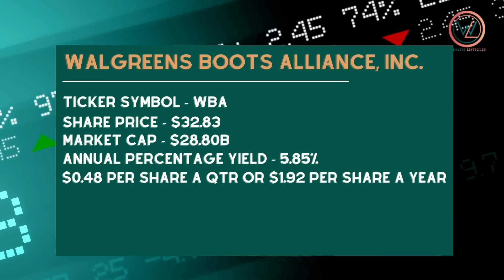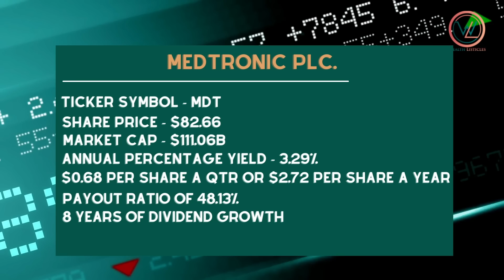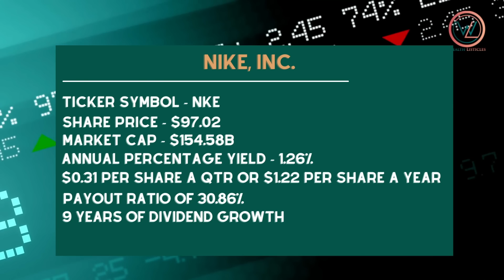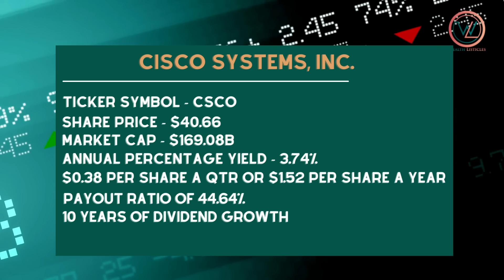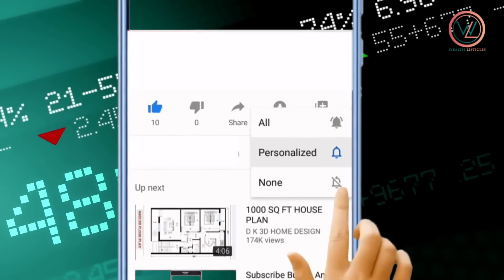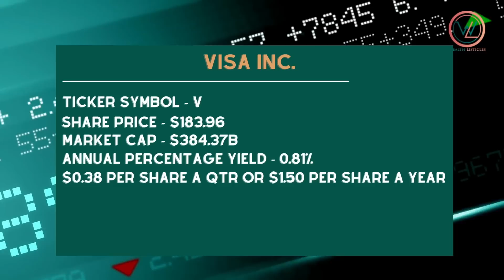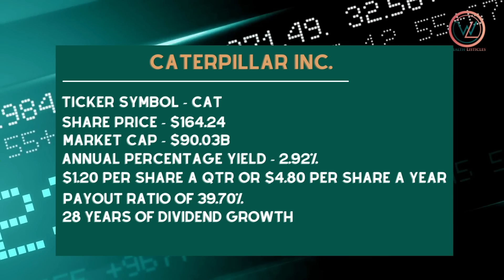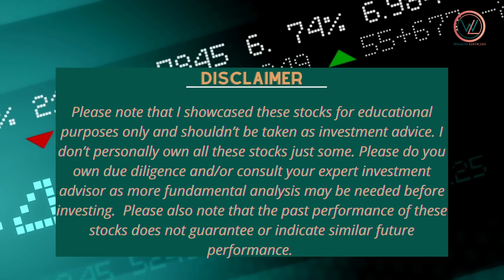12 High Quality Dividend Stocks now at 52 week Low🔥 | Buy the dip now before it's too late. Passive$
Buy the Dip Now. Want to have strong portfolio, then these stocks should be in your holdings. With the market down, let's talk stocks that give Dividends. Buys some to help with your bills. Let's talk the fastest way to live off dividends. Live off dividends fast with these stocks.

I would love to hear your feedback, so PLEASE, Please leave me a comment as it helps me improve on these videos.

Gears & Tools 🎥
▸Apple Macbook Pro
▸SanDisk 1TB Hard drive
▸Cloudio Headphones
▸Sabrent 1TB Rocket Harddrive
▸Seagate One touch 2TB
▸Ticova Ergonomic office Chair